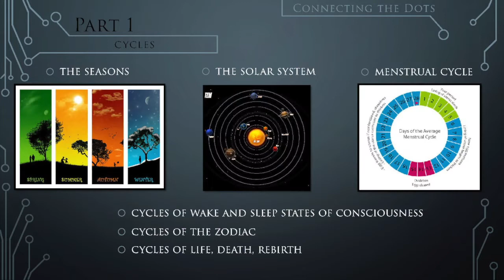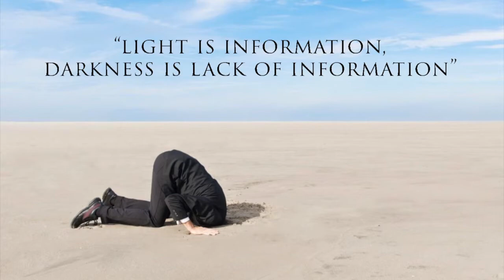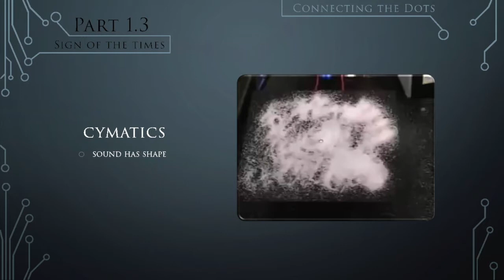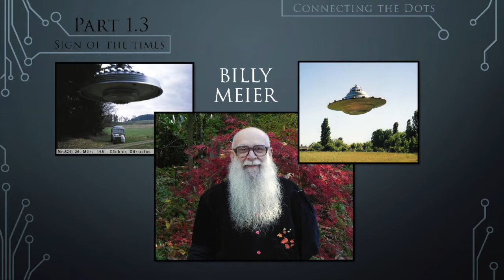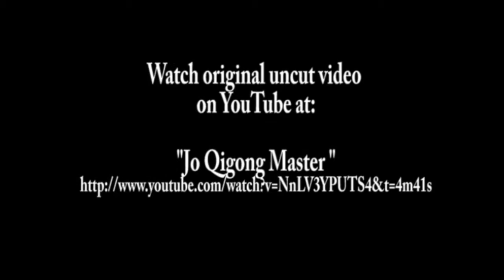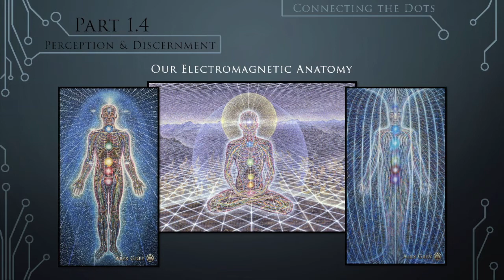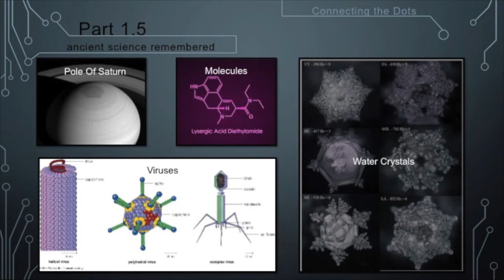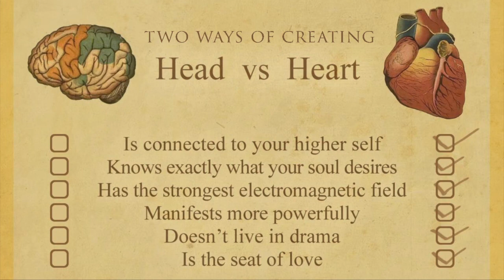Connecting the Dots Part 2 - The Presentation